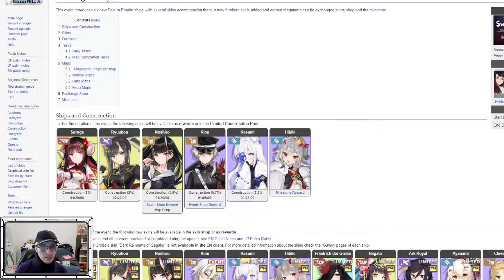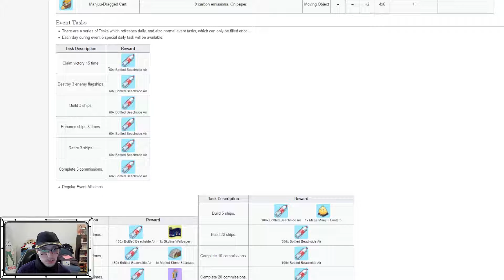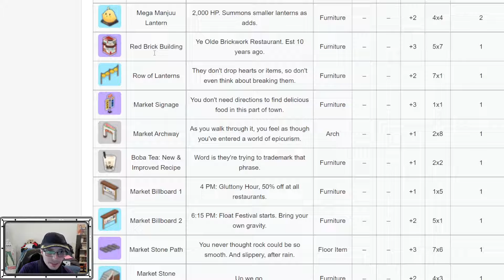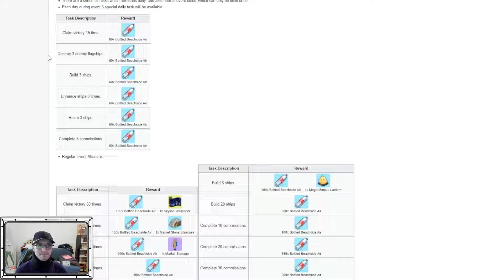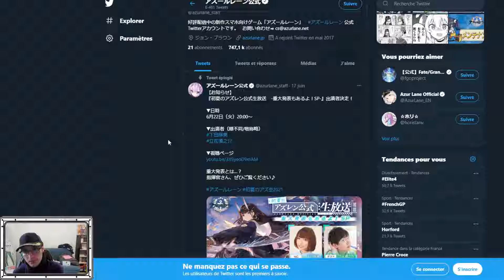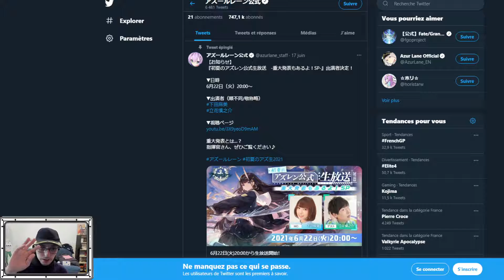Azur Actu -AzurLane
On va parler de l'event qu'il y a depuis hier, mais aussi du prochain event, qui est un rerun.